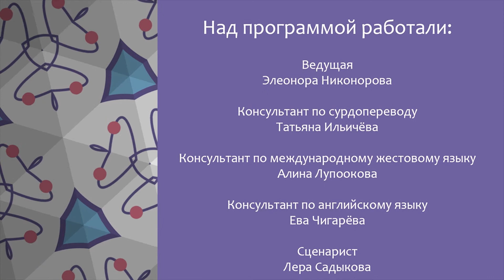"Давай Дружить!" Международный жестовый язык. Четвертая программа. Цвета. Овощи, фрукты. Еда